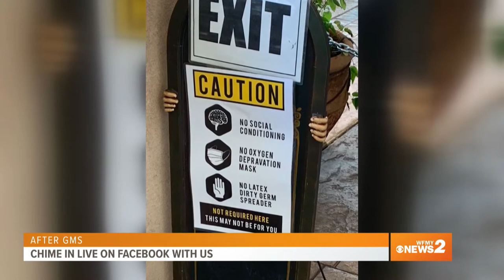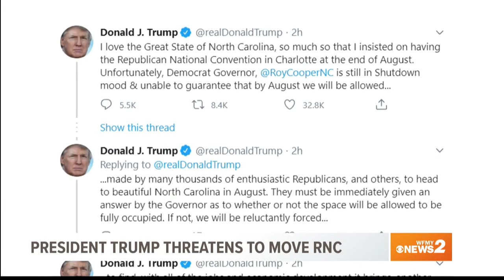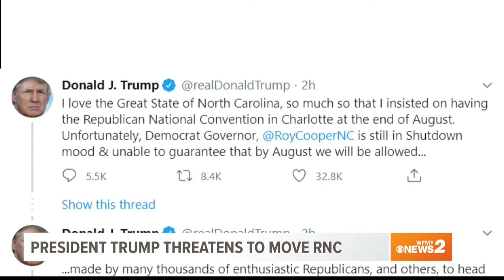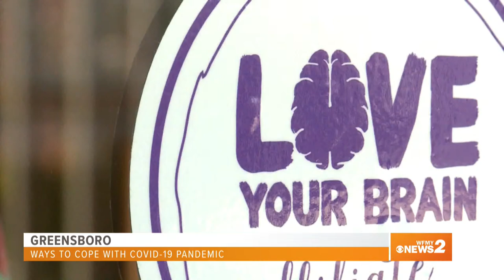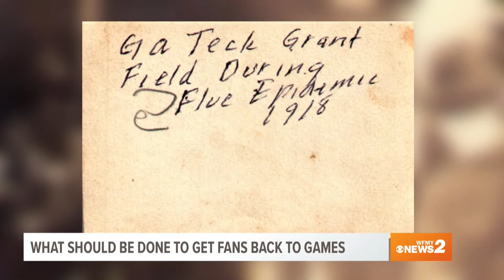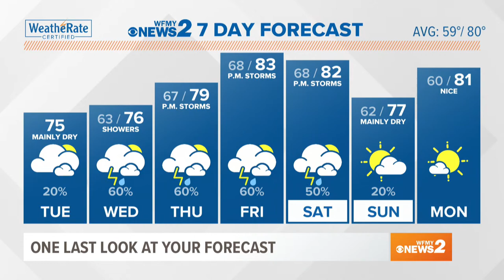Could this photo of a 1918 football game be a look at the future? | AFTER GMS is LIVE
Who should be responsible for enforcing new health guidelines? State leaders, law enforcement, businesses or is it a personal responsibility? Plus, a viral image of fans watching a football game during the 1918 pandemic could be a look at the future.  What do you think should be done to get fans back in stadiums? Join our live conversation on AFTER GMS. Tuesday live updates